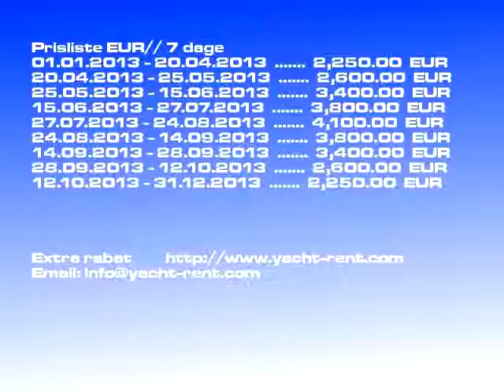Cyclades 50.4 - 2007 båd leje Sukošan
Båd model: Cyclades 50.4 sejlbåd, Pris: 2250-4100 EUR/ 7 dage, Byget: 2007, Beliggenhed: Sukošan Kroatien, Længde: 15.62, Senge: 9, Kab.: 5,